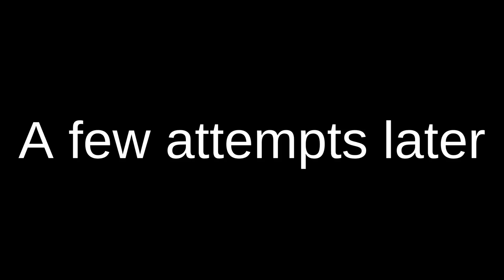6 ⭐ Spiral Abyss Floor 12 - AR 45 Lv 70 No Commentary Gameplay [Genshin Impact v5.0]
PB at Spiral Abyss! 6/9 stars Floor 12 at AR45!